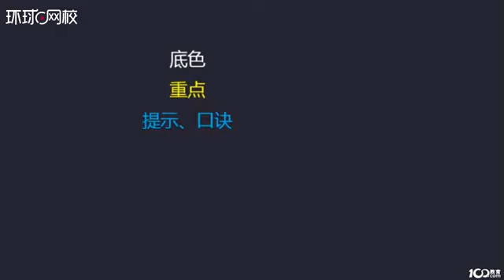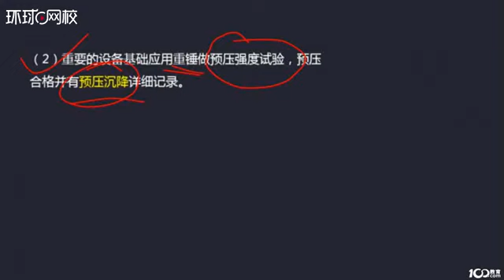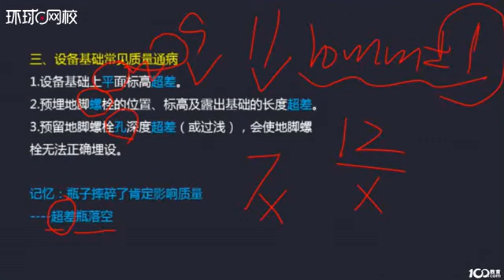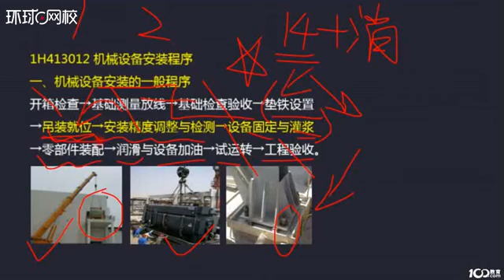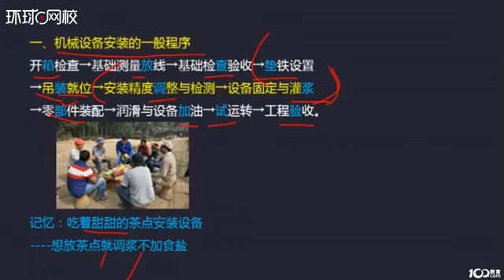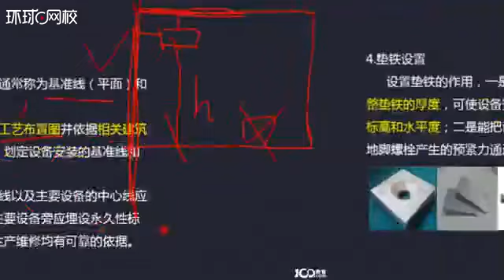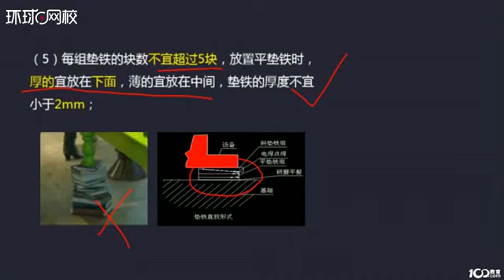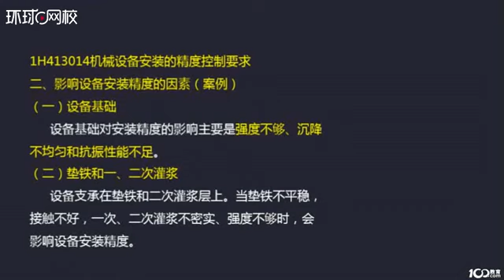第9讲2018一建机电1v1基础班 专题五：机械设备安装技术（一）